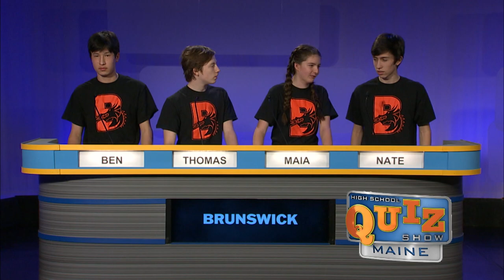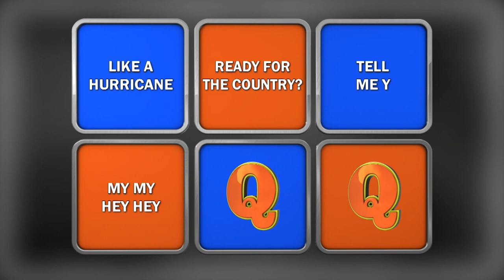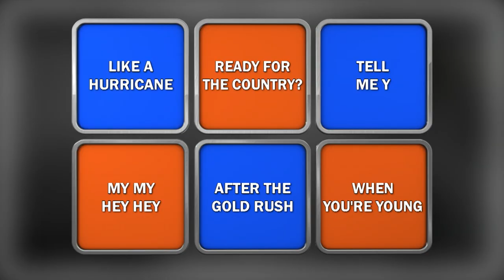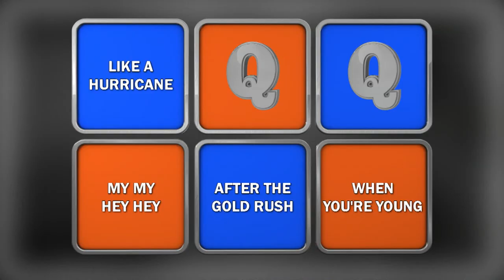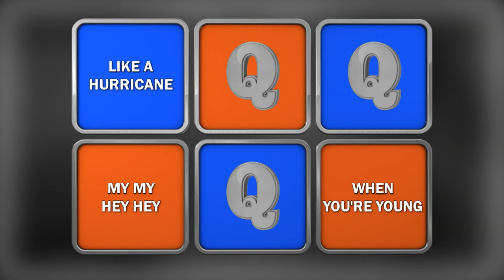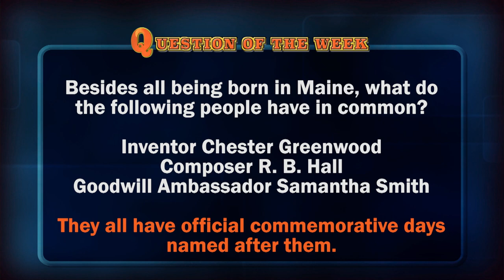High School Quiz Show: Maine - Season 6 Episode 9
The quarterfinal rounds are here. First up, Brunswick takes on Windham.